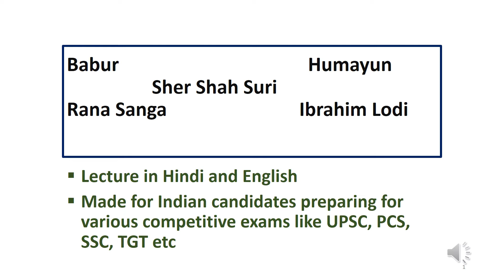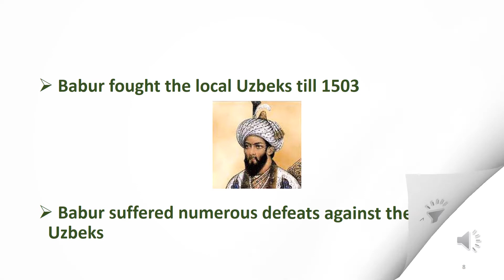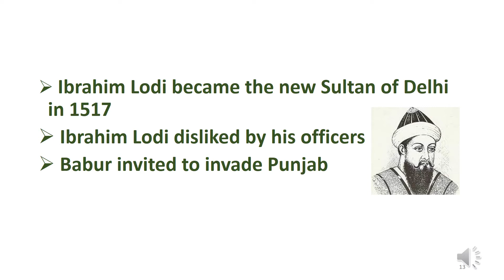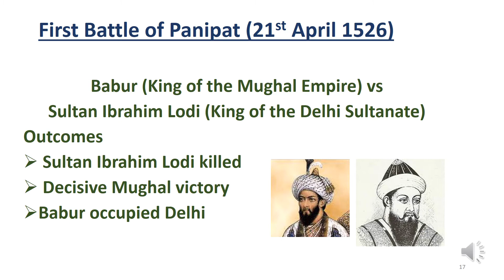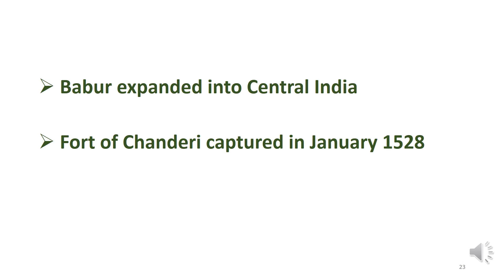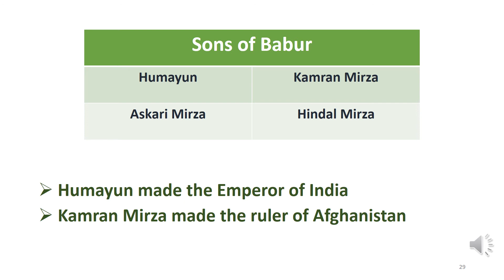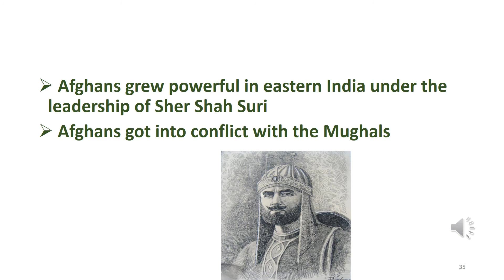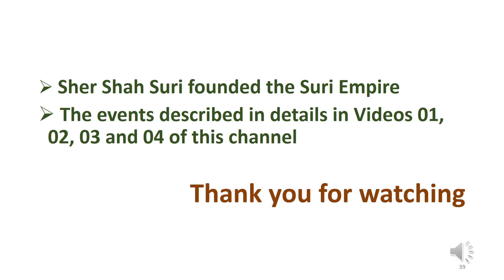[05] BABUR,HUMAYUN,IBRAHIM LODI, SHER SHAH SURI - EXAM SPECIAL- HINDI AND ENGLISH-UPSC,PCS,SSC,TGT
This Lecture Video describes the initial phase of Mughal Empire in India. It should be very helpful for candidates, who are preparing for UPSC, PCS, SSC, TGT and other competitive exams.
Is Lecture Video mein Mughal Empire ke suruwat ke kuch saal ke bare mein bataya gaya hain. UPSC, PCS, SSC, TGT aur doosre competitive exams ke liye prepare karne wale candidates ke liye yeh video bohot labh-dayak rahega.